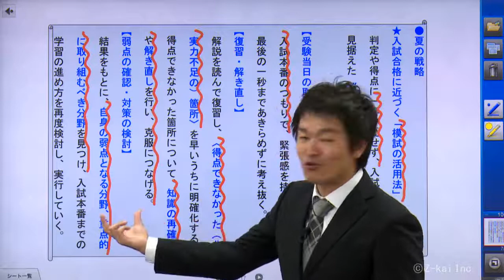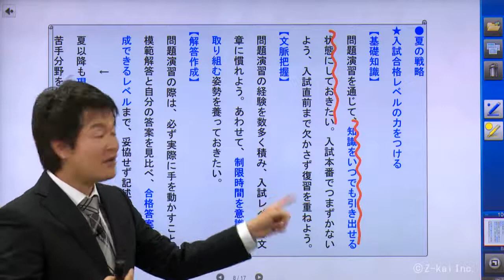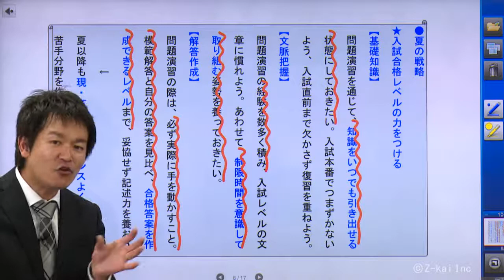難関大入試への第一歩～難関大入試を知り尽くしたＺ会の国語講師が教える夏の戦略(2) 夏の戦略～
東大・京大など難関大入試合格者を多数輩出しているＺ会の映像。担当講師による夏期講習の選択の仕方、有効な活用法などを説明します。